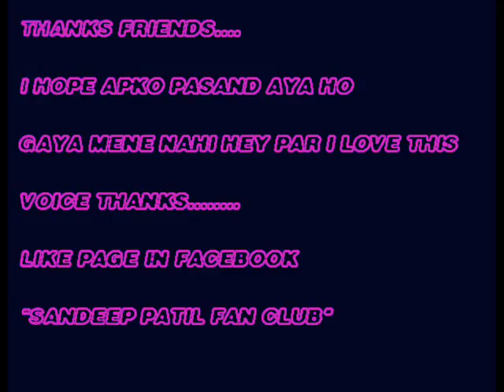Mujhe Zinda Karoo fficial trailer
LIKE IN FB SANDEEP PATIL FAN CLUB